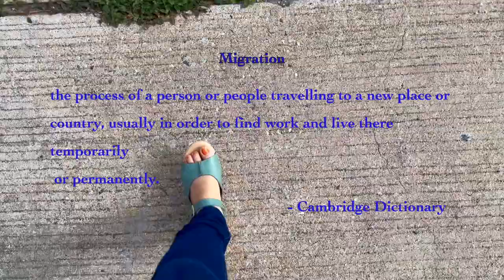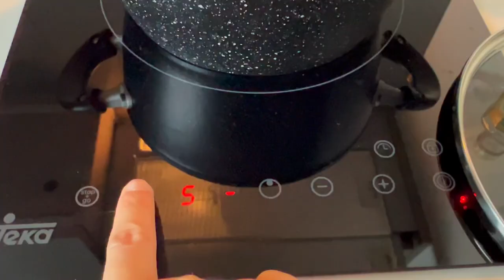Visiting 🦀”Bangpu" Recreation Centre | 🍲Stir-fry Chicken Vegetables | My Migration Story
Turn on CC for subtitles👍 During the weekend, I visited a local recreation centre where crabs live. It was nice to have some sunlight and feel the breeze on my face. Unluckily, it is not November where seagulls visit, but I got to see mudfish and few pelicans feeding themselves. On the other side of the coin, I feel worried about the impact of global warming in ecosystems. Seeing the mangroves remind me on how we rely on trees and vice-versa. What if they are gone? All my love, Liz.